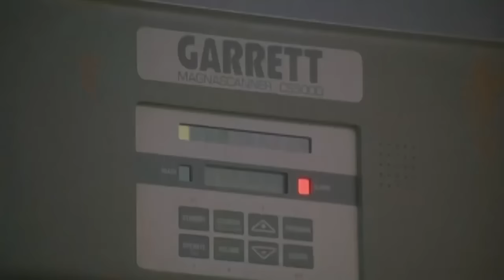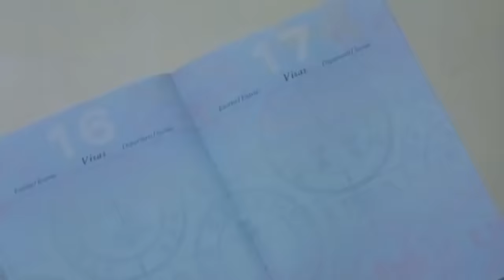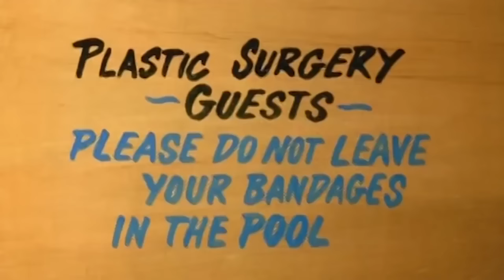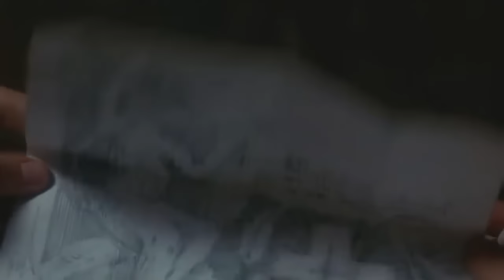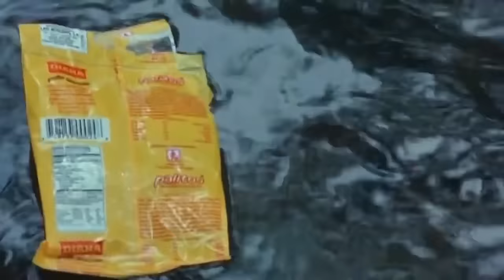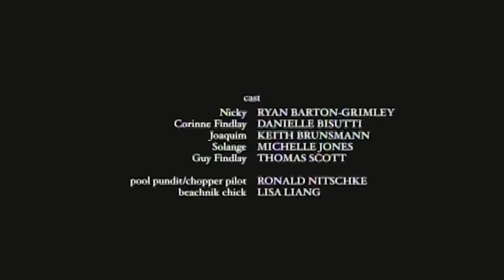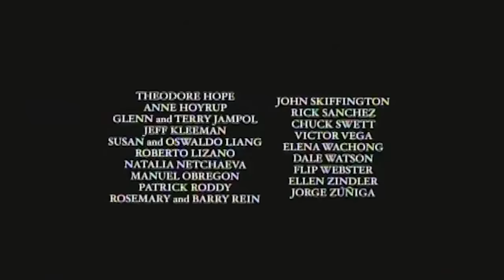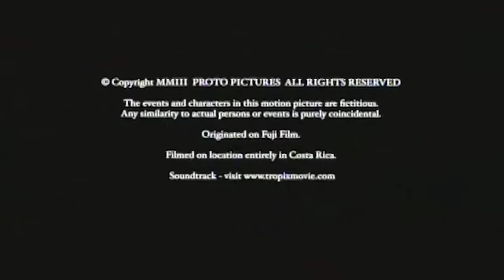Phim 18+ ,phim người lớn cực hay ,xem là phê Tropix Engsub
Phim tâm lý 18+ full length Engsub